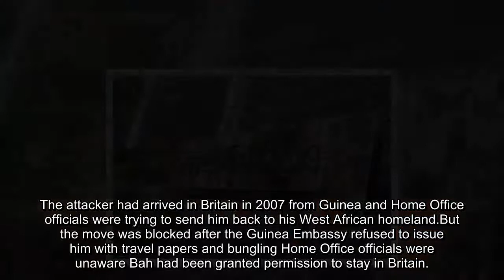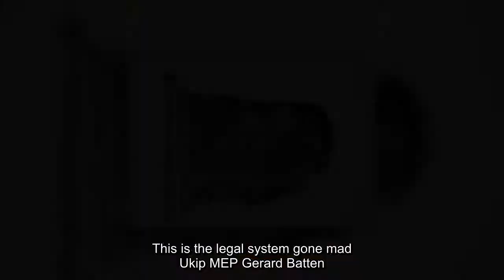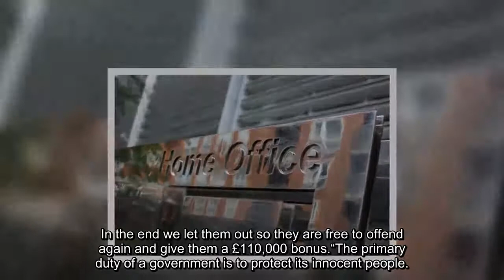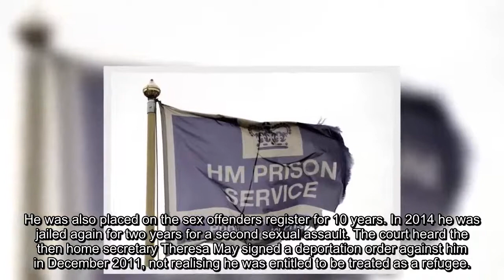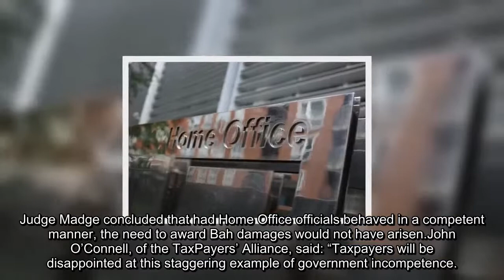African refugee jailed for sex attacks won £110K compensation as locked up for too long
PHOTOSHOT/GETTYJudge Nicholas Madge ruled that Bah must be awarded compensation
Aliou Bah, 28, was kept in prison for 21 months longer than he should have been after serving sentences for the crimes, which included a sex assault on a 16-year-old girl.The attacker had arrived in Britain in 2007 from Guinea and Home Office officials were trying to send him back to his West African homeland.But the move was blocked after the Guinea Embassy refused to issue him with travel papers and bungling Home Office officials were unaware Bah had been granted permission to stay in Britain.Judge Nicholas Madge has now ruled that Bah must be awarded the money to compensate him for the extra time spent behind bars.
GETTYAliou Bah, 28, was kept in prison for 21 months longer than he should have been
 This is the legal system gone mad
 Ukip MEP Gerard Batten
Judge Madge admitted that many people would say that it is the victims of sexual abuse who should be paid large sums in compensation, not the men who sexually abuse them.He said he agreed with that but added it was his job to uphold the law. As Bah had refugee status, he should not have been held in custody after his sentences expired.Last night critics hit out at the ruling.Daily Express columnist and Tory former shadow home secretary Ann Widdecombe said: “We have lost all common sense. He shouldn’t be getting a penny piece.”
GETTYAnn Widdecombe: ‘We have lost all common sense. He shouldn’t be getting a penny piece’
Ukip MEP Gerard Batten said: “This is the legal system gone mad. We import people who sexually assault girls, then end up having to pay them after we lock them up to keep the public safe.In the end we let them out so they are free to offend again and give them a £110,000 bonus.“The primary duty of a government is to protect its innocent people.” Central London County Court heard Bah was a teenager when he arrived in Britain 10 years ago to join his refugee father. In February 2011 he was jailed for 18 months after being convicted of sexually assaulting the 16-year-old girl.He was also placed on the sex offenders register for 10 years. In 2014 he was jailed again for two years for a second sexual assault. The court heard the then home secretary Theresa May signed a deportation order against him in December 2011, not realising he was entitled to be treated as a refugee.
GETTY Home Office spokesman: 'This case does not change the legality of Mr Bah’s status in the UK'
As a result, Bah was wrongly held in detention for 14 months between January 2012 and March 2013. He was unlawfully detained again “pending deportation”, this time for seven months, until June 2015.Judge Madge concluded that had Home Office officials behaved in a competent manner, the need to award Bah damages would not have arisen.John O’Connell, of the TaxPayers’ Alliance, said: “Taxpayers will be disappointed at this staggering example of government incompetence.”A Home Office spokesman said last night: “We are now considering the judgment but this case does not change the legality of Mr Bah’s status in the UK.”